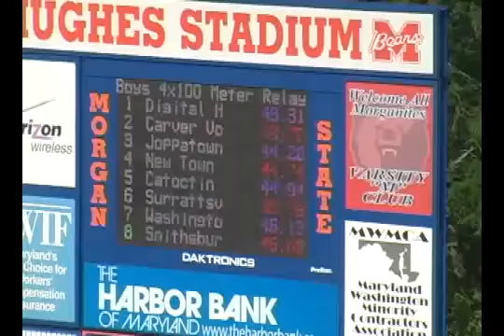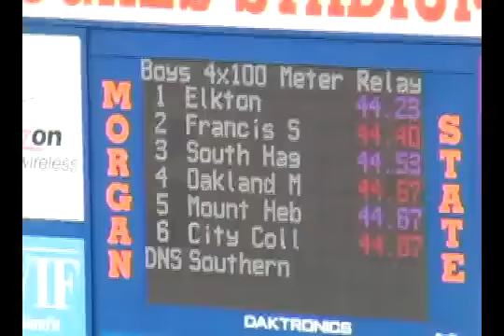MD State Outdoor Track Championships 2008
Boys 1A2A 400 Relay